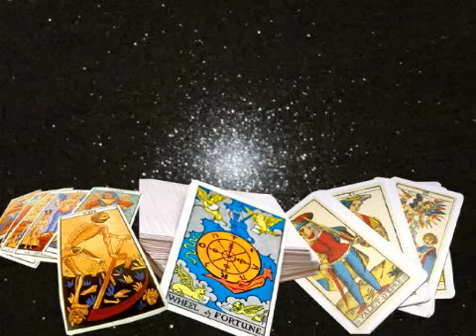Previsões para Reynaldo Gianecchini.wmv